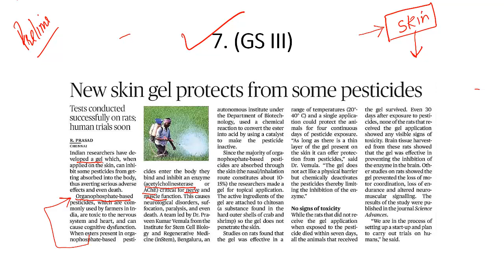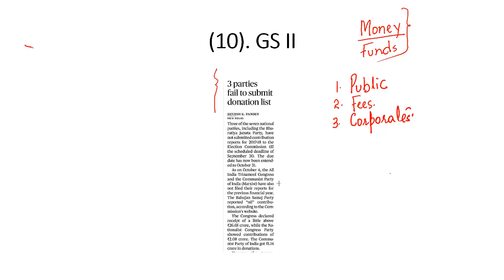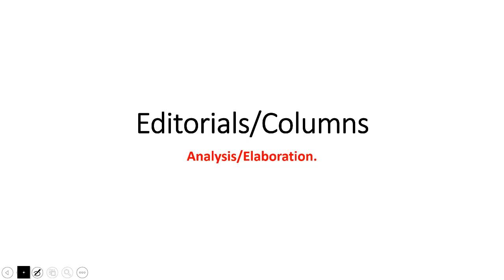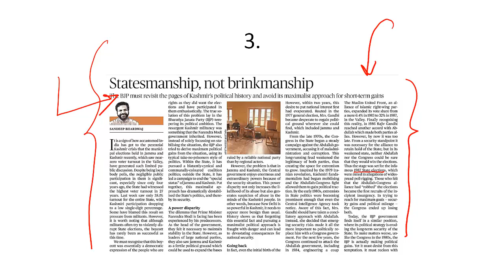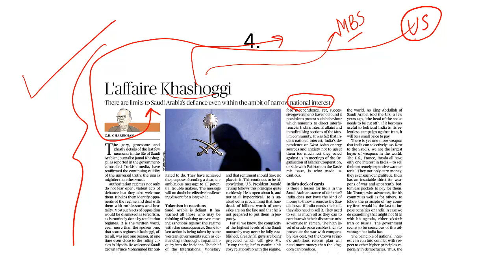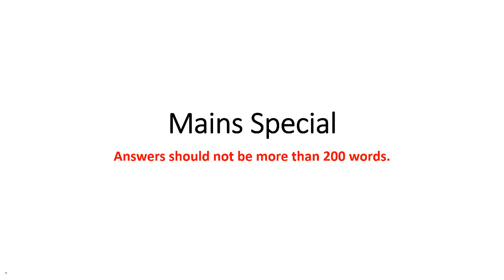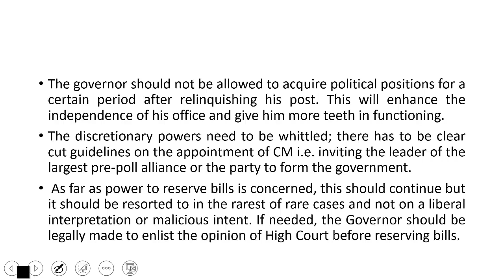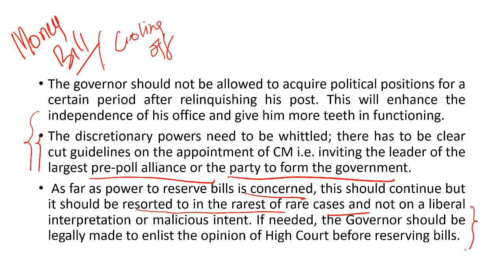'The Hindu' Analysis for Oct 20, 2018.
In this lecture, we discuss the important news articles for the Oct 20, 2018. The aspirants are advised to watch the entire video lecture for better understanding. Follow the link to read the Comprehensive News Analysis as well.